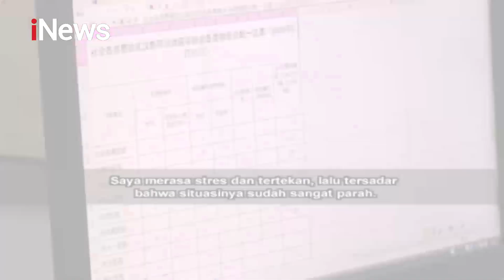Prioritas Kebutuhan Medis untuk Wuhan - iNews Pagi 28/01